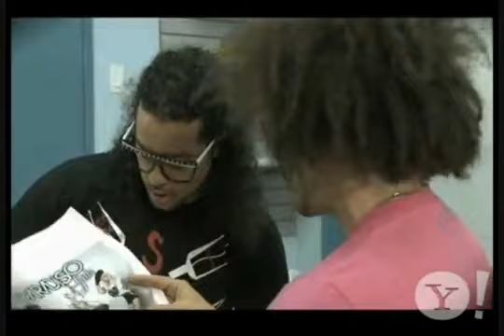LMFAO La La La Official Music Video with lyrics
LMFAO La La La Lyrics:

I feel like I just seen the sun for the first time
You make my life bright cuz you shine
It's me and you baby, it's our time
I'm living my dream, girl cuz you mine
You got me skippin down the street
And singin love songs all out of key
I didn't smoke nothin but I feel so high
It's a love thing, it's got to be
Your heart's all locked and I got the key
It feels like I just won the lottery
Cuz I got my girl and she got me

You my new obsession
All I want to do
You my new obsession, girl
I feel on top of the world wit you baby
I want to dance and party tonight
I feel on top of the world wit my lady
I'm gonna rock your body all night
She makes me wanna sing

La, la la la (8x)

Oh, I can't get you out my mind
Everything you do is feelin right
Remember that way you caught my eye?
I remember that way you was walkin by
Ooh girl, watch out now
You looked at me, turned around and smiled
Gave me eyes, my heart went wild
Hypnotized, this love starts now
And how do I know you're real?
It really doesn't matter, it's the way I feel
You make me feel super like the man of steel
Got me goin stupid, pickin daffodils

La, la la la... (etc.)

You my new obsession (5x)

I want to dance

Dance... (etc.)